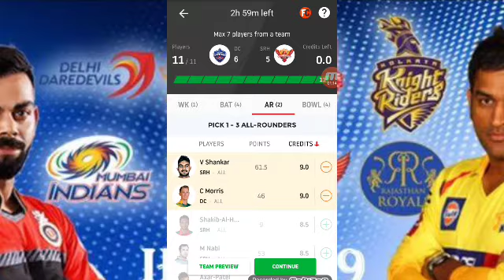DC VS SRH EXPERT DREAM11 PREDICTION || 4 APRIL 2019